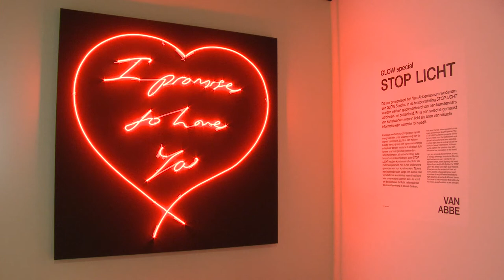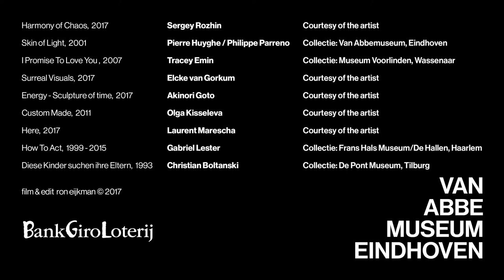GLOW Special: STOP LICHT @ Van Abbemuseum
GLOW Special: STOP LICHT
STOP LICHT is de GLOW Special georganiseerd door het Van Abbemuseum tijdens het Eindhovense lichtkunstfestival GLOW Eindhoven 2017. In deze tentoonstelling vind je lichtkunstwerken van 10 kunstenaars uit binnen- en buitenland. STOP LICHT laat je stilstaan bij iets wat voor de meeste mensen heel gewoon is, namelijk zien. Licht als bron van het zien staat – steeds op een andere manier - centraal bij alle kunstwerken. STOP LICHT is overdag tijdens openingstijden van het museum én ’s avonds tijdens GLOW openingstijden te bezoeken. Met werken van Christian Boltanski, Tracey Emin, Elcke Van Gorkum, Akinori Goto, Pierre Huyghe & Philippe Parreno, Olga Kisseleva, Kari Kola, Gabriel Lester, Laurent Mareschal en Sergey Rozhin.

STOP LICHT is the GLOW Special organised by the Van Abbemuseum during the 2017 edition of the Eindhoven light art festival GLOW. In this exhibition you will find light artworks by 10 (inter)national artists. STOP LICHT gets you to reflect on something which is very commonplace for most people, the sense of sight. Light is a prerequisite in the process of sight is – in many different ways – at the heart of all artworks. STOP LICHT can be visited during the day (during the opening hours of the museum) and at night during GLOW opening hours. With works by Christian Boltanski, Tracey Emin, Elcke van Gorkum, Akinori Goto, Pierre Huyghe & Philippe Parreno, Olga Kisseleva, Kari Kola, Gabriel Lester, Laurent Mareschal and Sergey Rozhin.

Film: Ron Eijkman